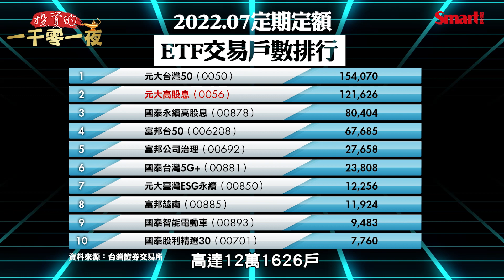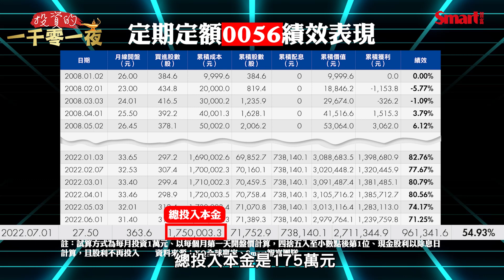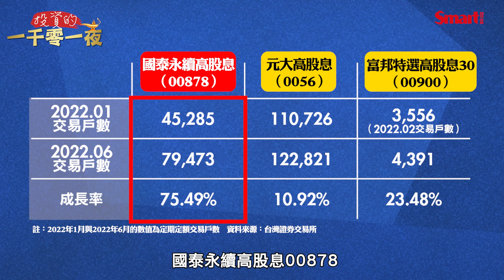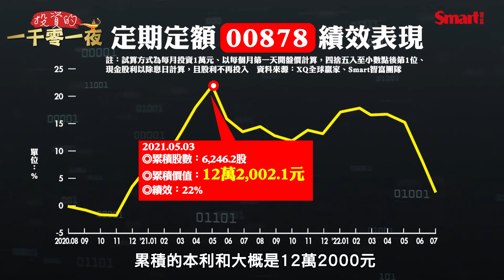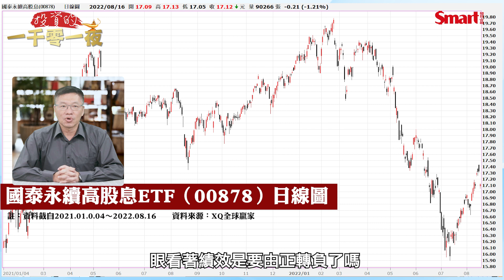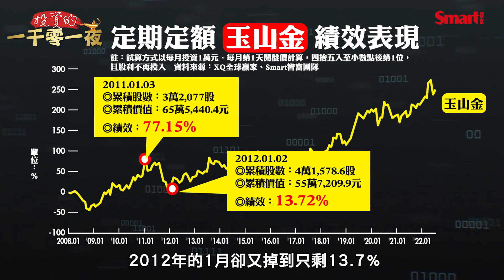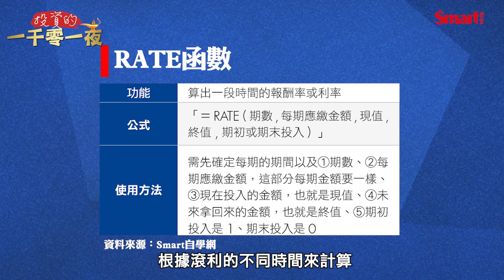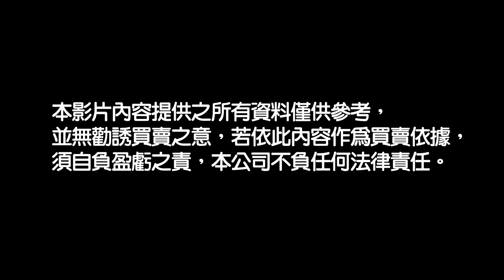定期定額高股息ETF績效好嗎？幫你用每月投入1萬元至0056、00878試算！元大高股息、玉山金定期定額報酬率PK，誰會贏？｜峰哥｜Smart智富．投資的一千零一夜73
上一集我們以0050、台積電、兆豐金
試算定期定額成效後，
收到熱烈的迴響！
其中有不少存股族對定期定額高股息ETF
或高股息股票的績效也很好奇，
因此本集《投資的一千零一夜》
將繼續幫大家試算一下
如果同樣以每月投入1萬元的方式
存0056、00878和同樣為人氣金融股的玉山金，
會得到什麼結果？
想了解更多
快點影片進去看看吧～
若喜歡我們的影片，

0:00 定期定額高股息ETF績效好嗎？幫你用每月投入1萬元至0056、00878試算！
7:58 元大高股息、玉山金定期定額報酬率PK，誰會贏？
11:10 定期定額的年化報酬率怎麼算？
12:01 峰哥幫你畫重點！

◎延伸學習
定期定額遇股災績效怎麼樣？以每月投入1萬元，試算0050、台積電、兆豐金投資績效給你看！
用高股息ETF存退休金可以嗎？月存5000元，35年後會變多少？0050對決0056，10年績效差多少？這檔高股息ETF近1年績效逾31%、打敗市值型ETF
升息年金融股誰受惠？2021股利年度金融股配息總整理，其中這2檔股利3元起跳！
45歲才開始存股，絕對來得及！投資晚鳥退休教師謝士英，年領股利逾200萬
2008金融海嘯恐慌性熊市下，這7檔金融股照樣配息！其中有3檔近10年含息累積報酬率逾200%！